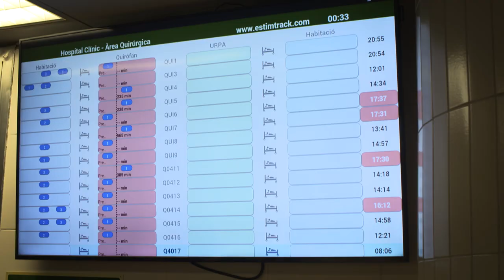Tràiler Connexió Clínic - capítol 3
Molt aviat estrena del tercer capítol de la docu-sèrie "Connexió Clínic", en què dos professionals de l'hospital canvien el seu rol per un dia i ens descobreixen com és el Clínic i sobretot com s'hi treballa.

Connexió Clínic és una iniciativa en el marc de NUCLI-Nou Univers Clínic, el Pla Estratègic 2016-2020 que vol humanitzar encara més l'hospital amb el pacient com a centre.